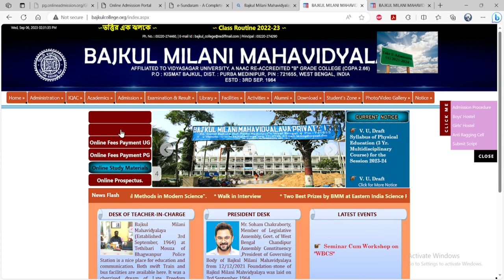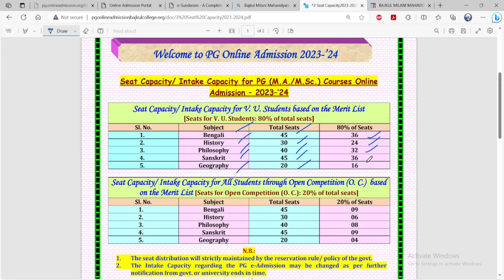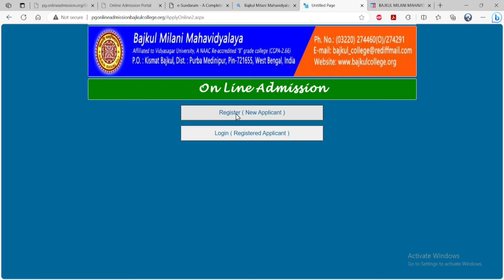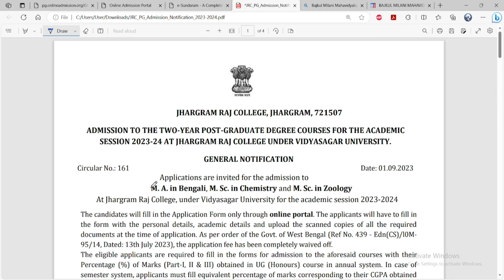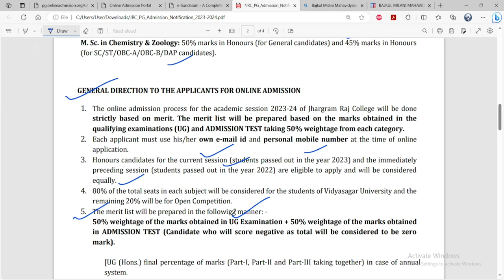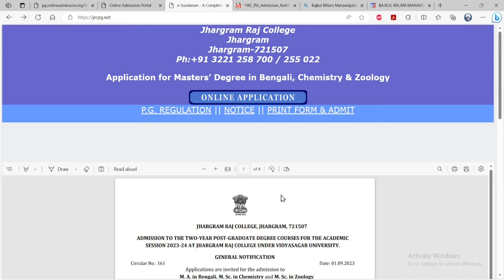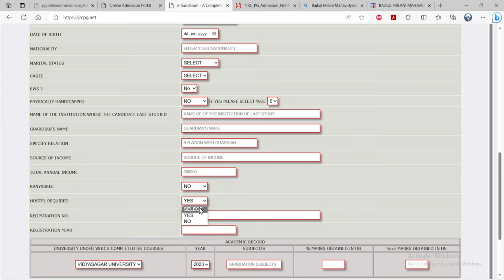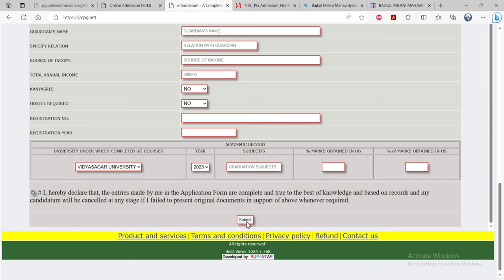JHARGRAM RAJ COLLEGE PG ADMISSION 2023//BAJKUL MILANI MAHAVIDYALAYA PG ADMISSION 2023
JHARGRAM RAJ COLLEGE    ঝাড়্গ্রাম রাজ কলেজ
বিদ্যাসাগর বিশ্ববিদ্যালয়ের অন্তর্গত
 HOW TO FORM FILL UP/ কিভাবে ফর্ম ফিলাপ করবে
BAJKUL MILANI MAHAVIDYALAYA
বাজকুল মিলনী মহাবিদ্যালয়
ADMISSION SCHEDULE,SEAT INTAKE, ELIGIBILITY,FEES STRUCTURE

2023 kalyani university pg admission 2023